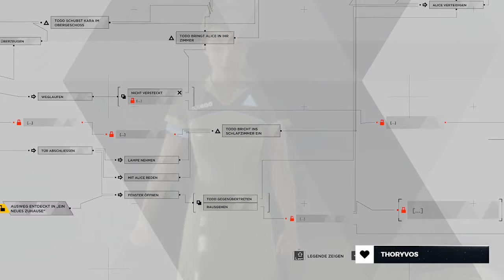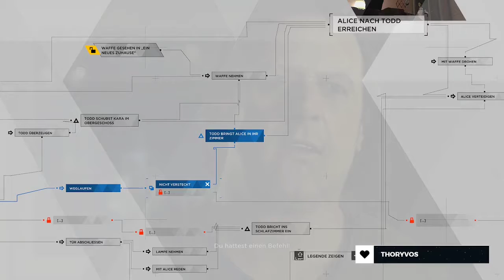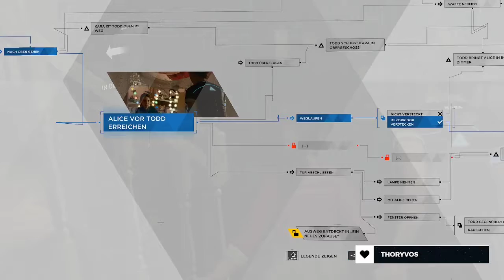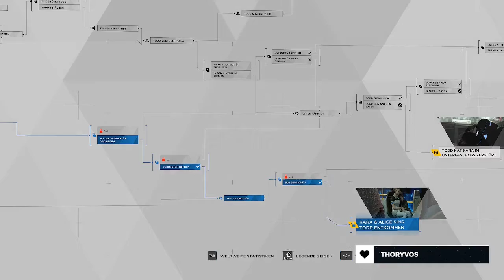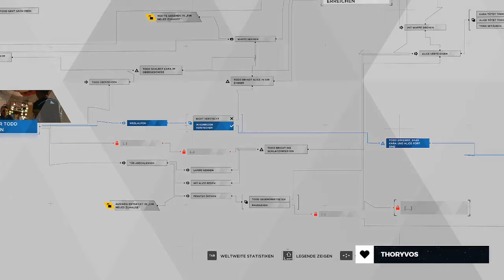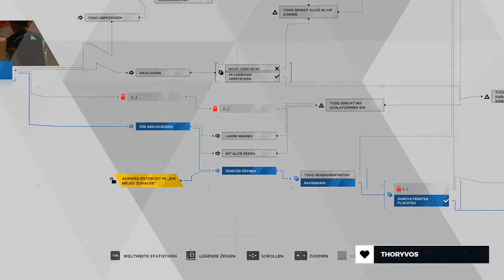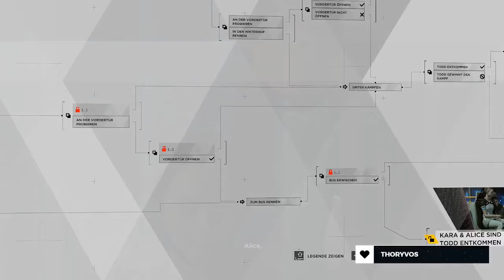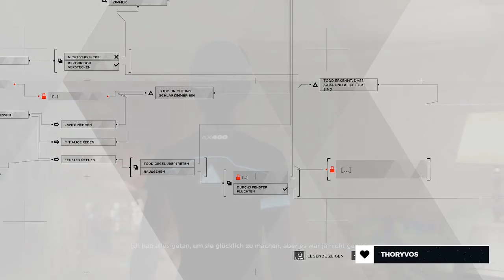Das Versteckspiel | Detroit: Become Human | Part 150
Warum nicht mal mit Alice verstecken spielen. Das heitert sie vielleicht in dieser doch sehr ernsten Situation etwas auf. Todd scheint die Idee jedenfalls mal so gar nicht zu gefallen.